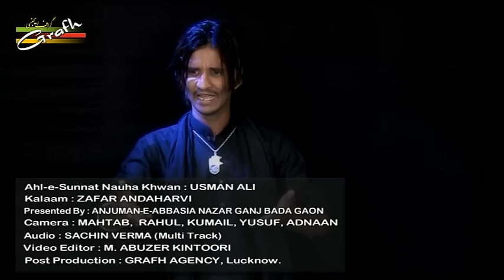Ek Naara Haidery Ya Ali Madad | Ahle Sunnat Usman Ali | Nohay 2016 2017 1438 Hijri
Title : Ya Ali Madad a.s. 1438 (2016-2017)
Ahle Sunnat Nauha Khwan Usman Ali Kaushambi
Shayer : Zafar Andharavi
Relesed & Copyright : Grafh Agency Lucknow India